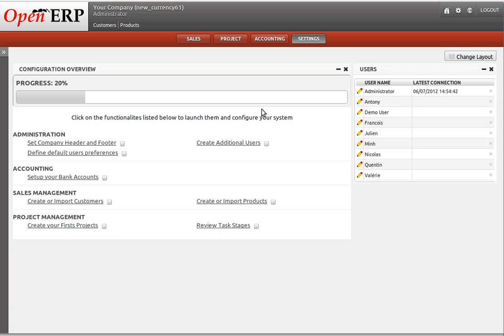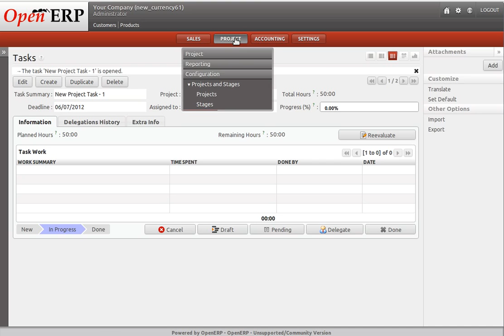Tasks in Dashboard with 6.1: case(575632)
Tasks in Dashboard with 6.1